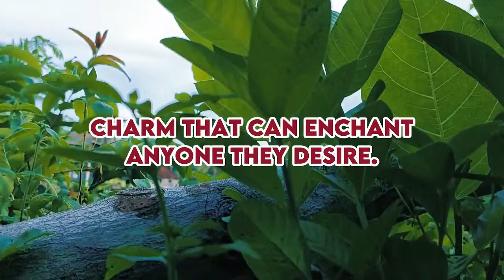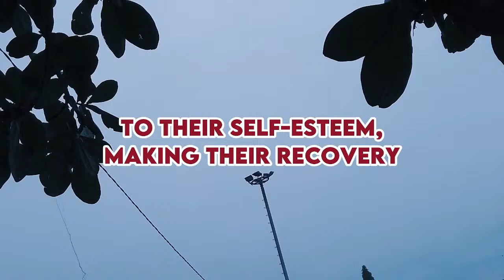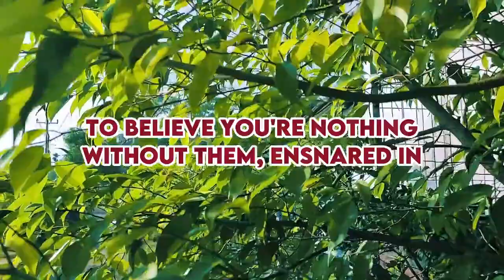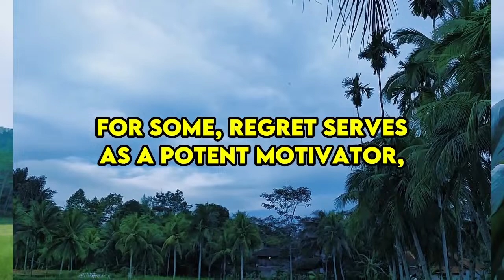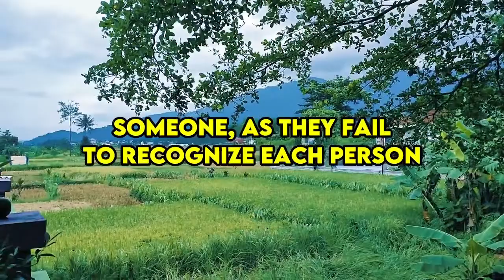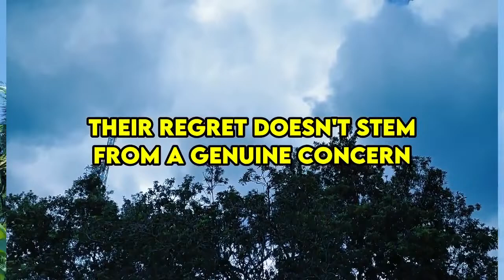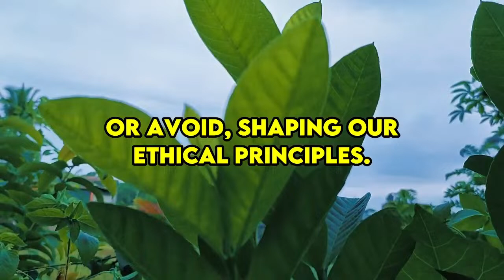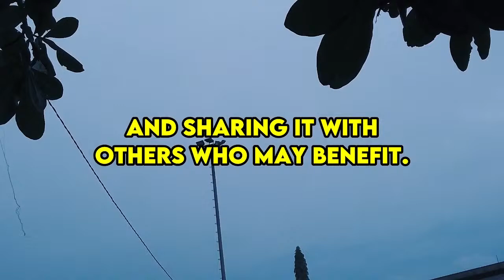🔴This is what makes narcissists shocked to the point of suffering and frustration |NPD|Narcissist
Narcissists often project an image of invulnerability, as if they're impervious to emotional turmoil. They want you to believe they're immune to any pain caused by you or others. They meticulously craft and maintain this façade, making it seem like their armor is impenetrable. However, beneath their confident exterior lies a complex web of vulnerabilities that they fiercely deny.

In today's video, we'll delve into the seven internal forces that can shake narcissists to their core. These are the things that might catch them off guard and disrupt their carefully constructed image. We're dedicated to providing informative and engaging videos, so don't miss out. Your support means the world to us, and we're thrilled to have you here. Now, let's get into the topic at hand.

Narcissistic behavior post-breakup, Coping with a narcissistic ex-partner, Signs of a narcissistic breakup, Healing from narcissistic abuse, Moving on from a narcissistic relationship, Narcissistic manipulation after the breakup, Dealing with narcissistic rage post-breakup, Narcissistic discard phase aftermath, Recovering self-esteem after a narcissistic breakup, Narcissistic smear campaign post-breakup, Emotional aftermath of a relationship with a narcissist, Setting boundaries with a narcissistic ex, Narcissistic personality disorder recovery, Surviving a relationship with a narcissist, Psychological impact of narcissistic abuse, Rebuilding life after a narcissistic breakup, Understanding narcissistic discard tactics, Overcoming gaslighting from a narcissistic ex, Seeking therapy after a relationship with a narcissist, Narcissistic love bombing and its aftermath, Reclaiming identity after narcissistic trauma, Support for victims of narcissistic abuse, Detaching emotionally from a narcissistic ex, Narcissistic hoovering tactics post-breakup